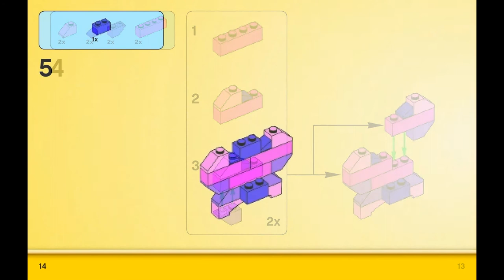Butterfly (how to build) | LEGO CLASSIC 10694